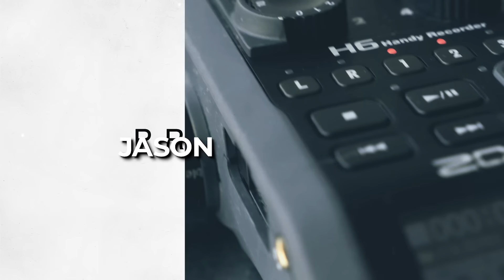Jason Calacanis on Brooklyn Grit, Big Asks, The Magic of Thinking Big, and More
Jason Calacanis (@jason) has invested in more than 300 startups in the past decade (Uber, Calm, Robinhood, and more), was Sequoia Capital’s first Scout, and is the author of the book ANGEL. He also hosts two podcasts, This Week in Startups and All-In.

[00:00] Start
[00:52] Why is this only the first time Jason’s been on the show?
[01:48] Never underestimate the power of checklists.
[04:12] How Jason’s young life was steeped in blood and taxes.
[07:21] How Jason entered the world of entrepreneurship.
[24:06] What happened when Jason got fired from his own company.
[28:51] Orchestrating a comeback the very next day.
[32:28] The Mercury Club that never was.
[36:20] The origin of “Calacanis.”
[37:46] Building a blogging empire.
[43:28] Finding blog writers.
[47:37] Planning events and making memories.
[53:30] Friendship, loyalty, and collaboration with close friends.
[1:01:12] All-In: When a solo act gets tricked into joining a band.
[1:09:02] Memorable times All-In has gone off the rails.
[1:17:10] With greatly followed podcasts comes great responsibility.
[1:23:14] Keeping All-In running smoothly with four very different personalities.
[1:30:41] Talent-wrangling techniques.
[1:35:26] Bill Maher’s moderation style.
[1:36:42] Friendly rapport can be contagious.
[1:38:23] Can you see your comfort zone from the Overton window?
[1:41:50] Transfering skills, building popularity, and co-existing with jet blockers.
[1:48:51] What happens when you catch the car?
[1:51:54] Psychedelic therapy and a big win in Colorado.
[1:58:25] Jason’s billboard and parting thoughts.